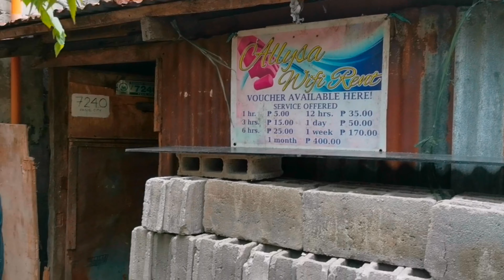DAY 2 - BOY VIRAL WONDER KID AMIL NAPADAAN AT SUMAYAW + ( PALITADA, BIGA, POSTE )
Lyka: memot3